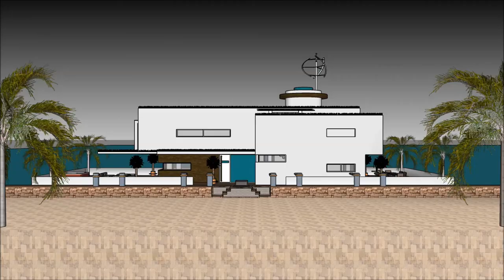ಹೌಸ್ ಬೋಟ್ ಮಹಲು ವಿಹಾರ ನೌಕೆ ಸ್ಕೆಚ್ಅಪ್ ಐಷಾರಾಮಿ ತೇಲುವ ಮನೆ ವಾಸ್ತುಶಿಲ್ಪ ದೋಣಿ ಮನೆ ನೀರು ವಿಲ್ಲಾ 3 ಡಿ ತೇಲುವ